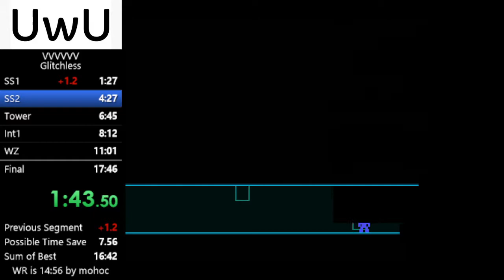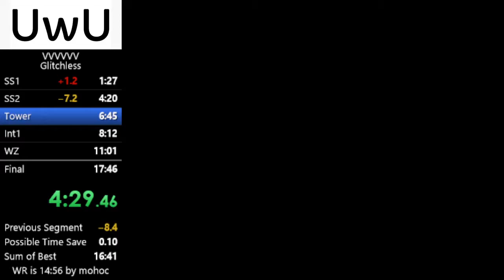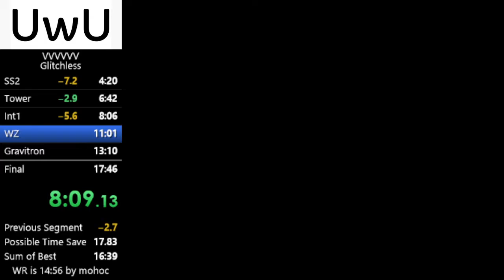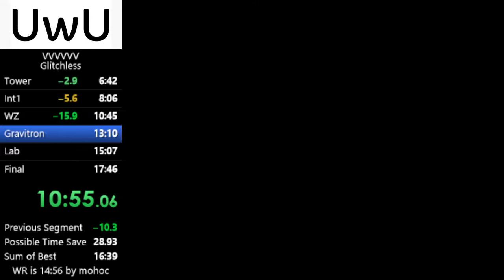VVVVVV - Glitchless Any% in 16:56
wtf was this run. It's been a while since I've had one of those "breakout" runs, where you get a PB clearly much better than your skill level reflect, but we take those! I'll try implementing some new strats see if I can lower it a bit more.